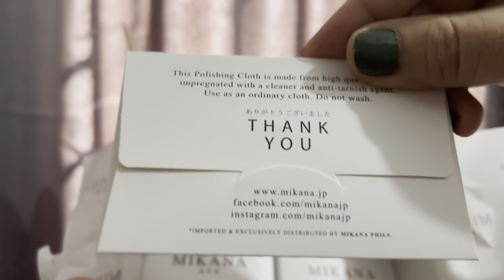Mother's day Gift Idea with MIKANA | ASMR Unbox with me | MIKANA UNBOXING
Shopee link : shopee.ph/mikanajp